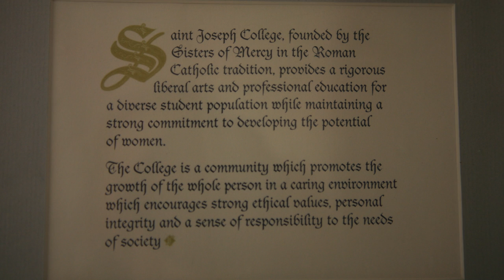University of Saint Joseph 2015 Distinguished Alumni Awards - Maureen Hogan Klett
Video Produced & Edited by Miceli Productions

University of Saint Joseph 2015 Distinguished Alumni Awards
Maureen Hogan Klett, '01
The Nightingale Health Science Award

Video was shown at the Distinguished Alumni Award Dinner on April 17th, showcasing The Nightingale Health Science Award winner, Maureen Hogan Klett. She received the award for "demonstrated leadership in the field of health science," for her extensive experience in the nursing profession, advocacy for the elderly, and her service to the community as a member of the Newington Town Council.

A nurse for more than 35 years, Maureen is a supervising nurse consultant at the Connecticut Department of Public Health, Bureau of Health System Regulations in Hartford. She has also worked as a nursing supervisor, home manager, and regulator dedicated to helping the elderly receive quality care.